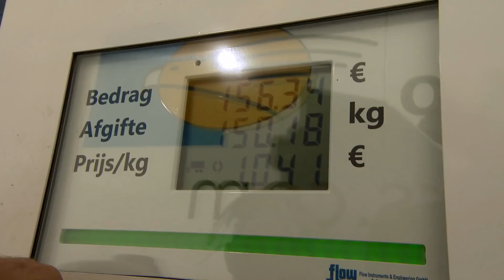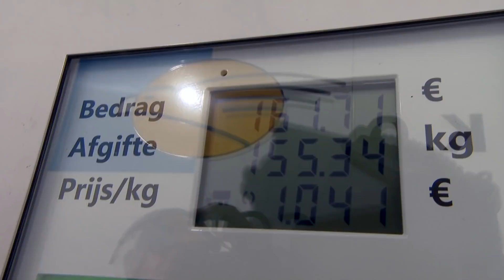Can LNG provide a sustainable solution for the transport sector?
Natural gas in transport offers a cleaner-burning alternative to conventional fuels. Discover how Shell is delivering liquefied natural gas (LNG) to fuel trucks and ships, helping meet growing transport demands with lower emissions.